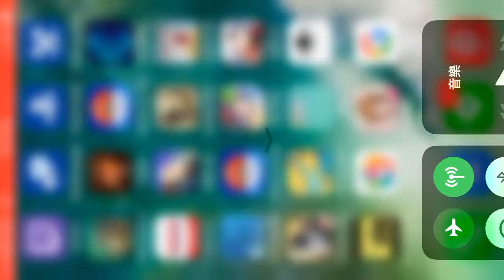荒野行動KNIVES OUT：散彈槍吃土